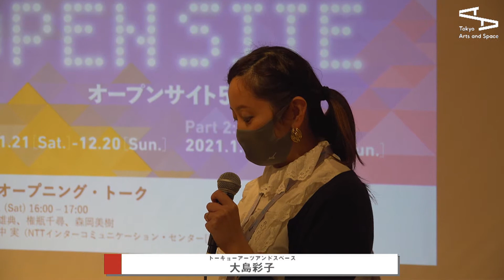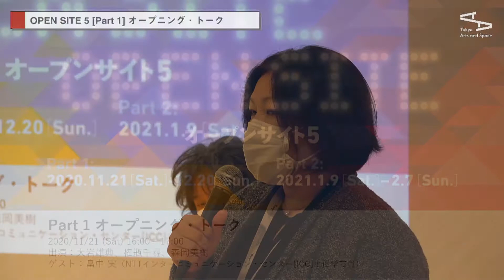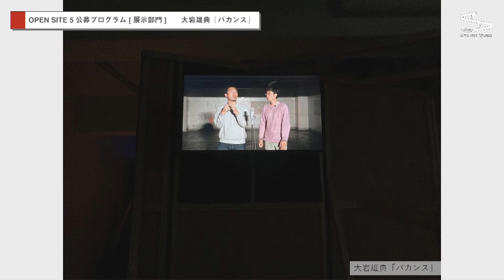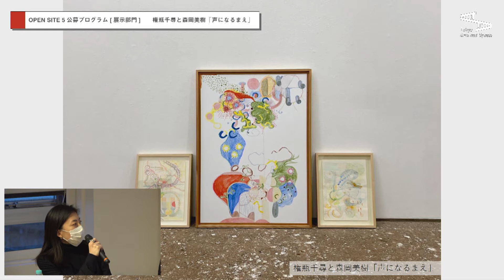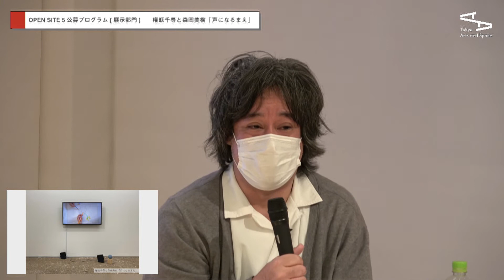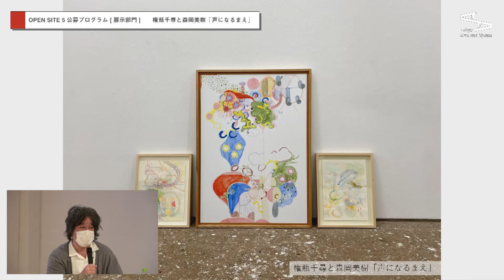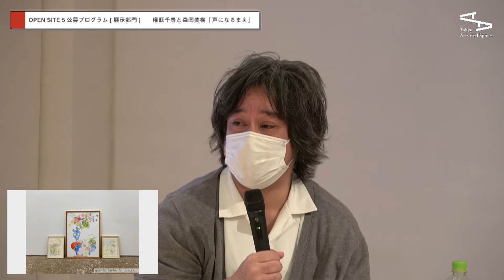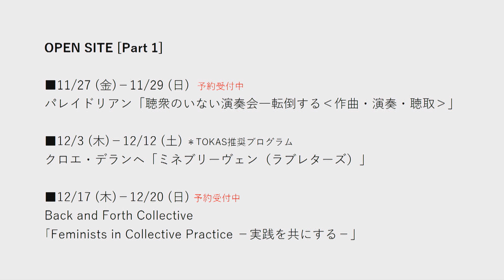OPEN SITE 5 [Part 1] オープニング・トーク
「OPEN SITE 5」公募プログラムの審査員をゲストに迎え、展示部門の企画者2組によるトークを行います。

日時：2020年11月21日（土）16:00-17:00
会場：トーキョーアーツアンドスペース本郷
ゲスト：畠中 実（NTTインターコミュニケーション・センター[ICC] 主任学芸員）
出演：大岩雄典、森岡美樹、権瓶千尋